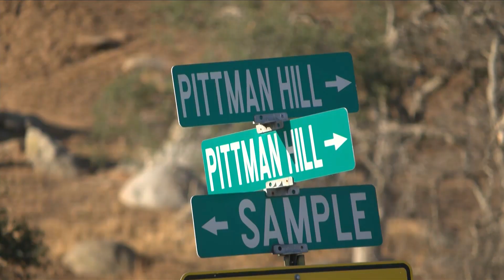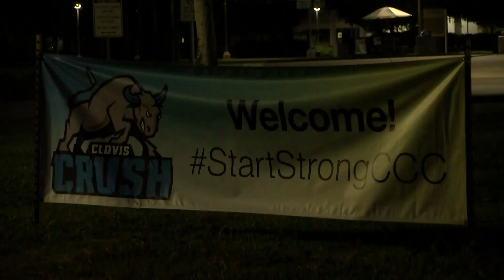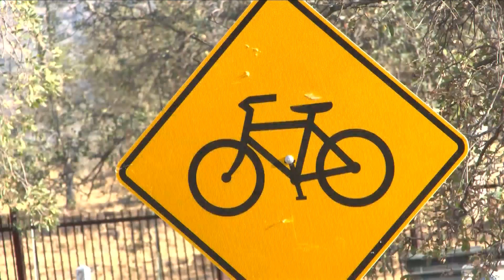Clovis Community professor killed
Authorities have identified a woman who was killed after her bicycle was hit by a car in Fresno County over the weekend.